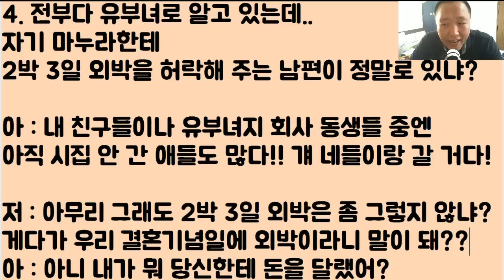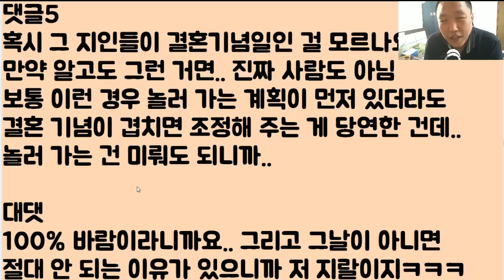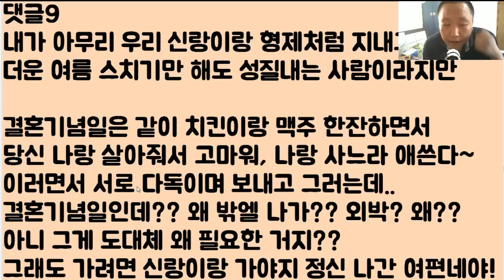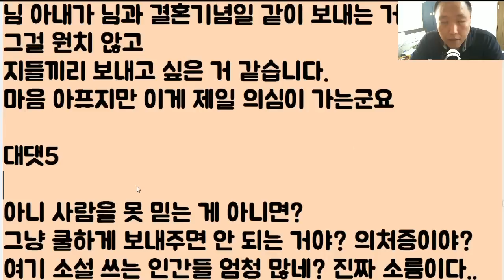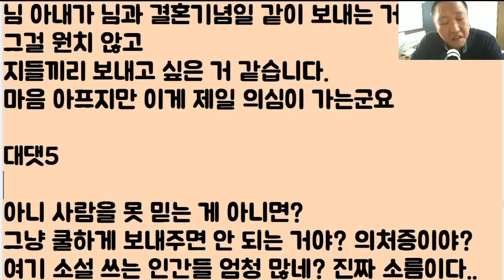[미친ㅋㅋㅋㅋ] 결혼기념일 선물로 2박 3일 동안 외박을 하게 해달라는 마누라ㅋㅋ 어 그래 잘 가~ 근데 그 호텔 이름은 알고 있지? 바로 법원이다!!!!